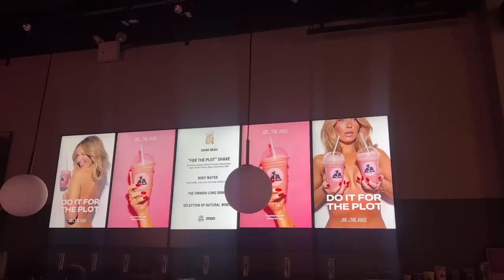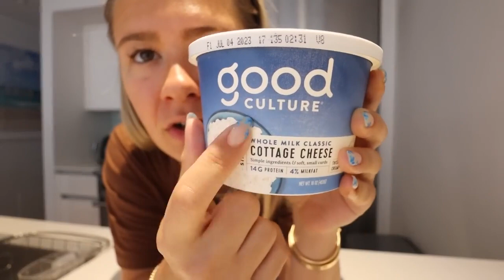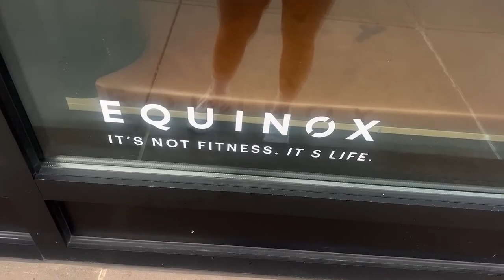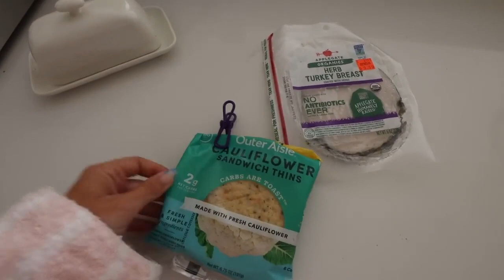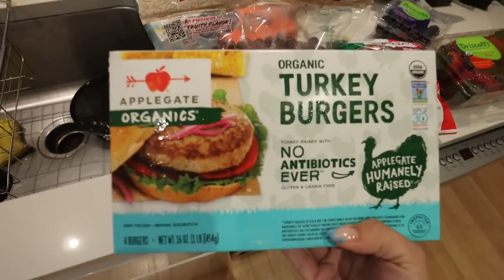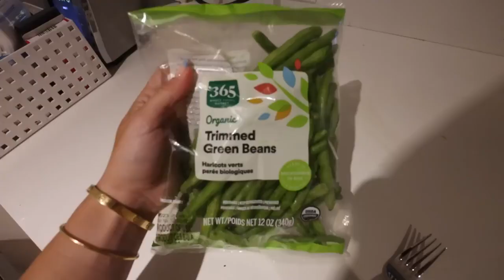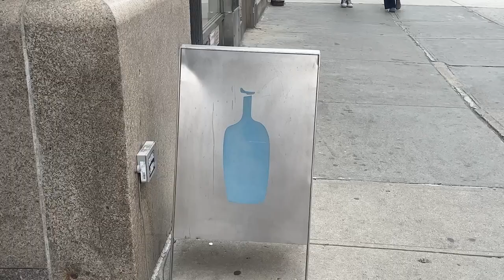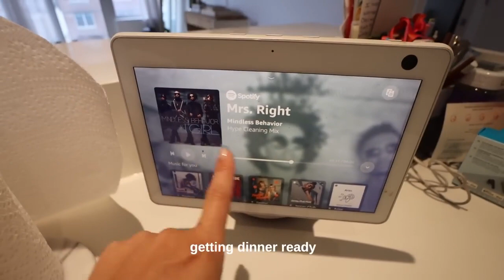A week of charging my social battery alone time + self care , grocery haul, try on clothing haul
2ColdFashion
tiktak@2coldfashion

a week in my life in nyc charging my social battery

URBAN OUTFITTERS TOP AND NECKLACES

GALS ON THE GO YOUTUBE:    / galsonthegopodcast